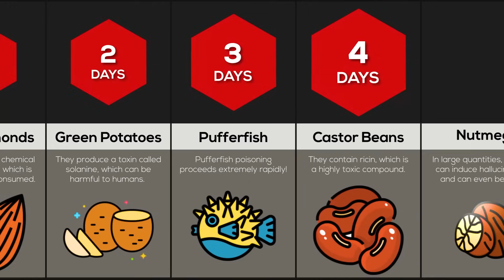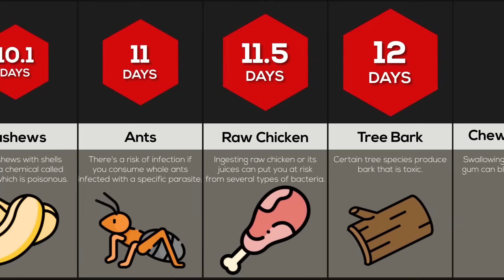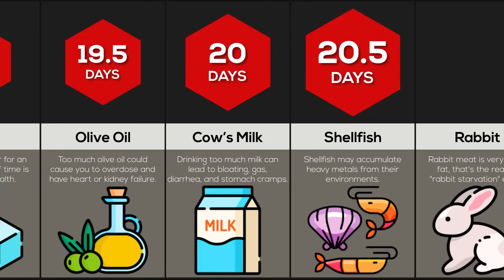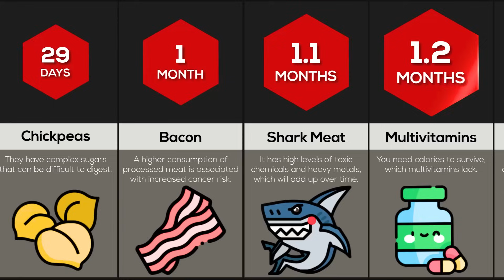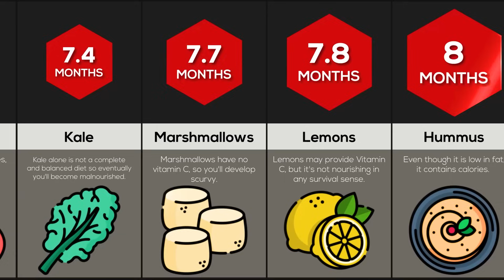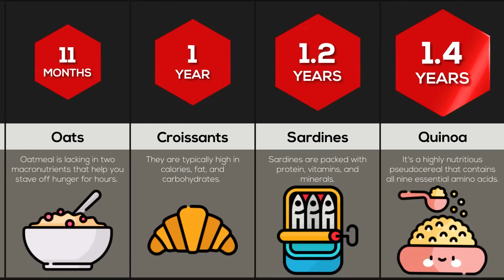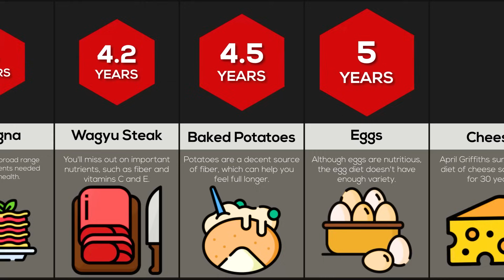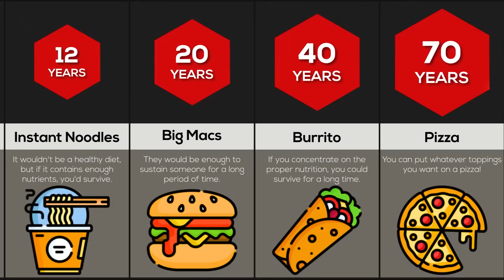Comparison: How Long Would You Survive Eating Only ___?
Trying only eating chicken every day and your body would start starving for nutrients pretty quick. And apples might be healthy, but eat them exclusively and you'll only last a few weeks until you start dying. Find out which foods will prevent death for the longest time, and which ones will cause your body to break down and die in the shortest span.